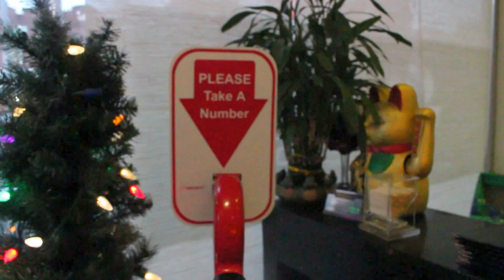Yelping Yuena | Elmhurst - Shell Cove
Click on "Show More" to see more information.

About Yelping Yuena:
The concept began when I was very young and always went out to eat. Whenever my friends would ask around on where to eat, or go on a date or just to hang out I was had an answer. I'm the type of person that once I know something is good I won't shut up about it. On a date with my best friend, we were talking about jobs I should pursue and I can only do something I'm passionate about and Food Critic came up. However he said I should probably start with Yelp and since I had already had some Youtube videos we collectively came up with Yelping Yuena with its one of a kind Food Video Review that has never really been consistently done before. Here I will only recommend restaurants I only like because well I was taught if you don't have something nice to say then don't say it! Thank you for stopping by here. I hope you guys enjoy the videos and look out for more! :D

(Sorry guys the original video was aired on March 11th 2014 however it was replaced due to some misunderstandings.)

This week we decided to go:
Shellcove

Food recommended:
Beef Shabu Shabu - $9.99

Food Review
Anyone that's my friend on Facebook or Instagram knows that I literally come here at least once a week. I bring out any of my friends whether they already live in Elmhurst or anywhere else I'm always down to hotpot especially at Shellcove.

The amount of food they give for 11 dollar meal really fills you up and the worst part is that it doesn't even hit you until later. Compared to the countless places Hotpot places I've been to they (as in other places) do not always give you a decent portion for the amount you pay and most of the time it's a lot more.

In case anyone doesn't know what Hotpot is it's basically a traditional Chinese Dinner where they give you a hot pot of water and you dip your food into boiling water cook your food.

The meal version usually give you golden needle mushrooms, potato, winter melon, spinach, lettuce, regular mushrooms, sausage, egg, tomato, fish balls, tofu, moer (It's a type of mushroom but I don't know how to say it in English), angel hair noodles, and you get to pick your choice of meat (pork, beef, lamb, chicken, seafood.) I would recommend the beef if you're only trying it for the first time.

You also get to make your own sauce on the side. The sauce I usually make with it is a bunch of parsley, a little bit of garlic, two scoops of peanut butter sauce, two scoops of sesame sauce, one scoop of Chinese bbq sauce, one scoop of the pink tofu thing, hint of vinegar, hint of sesame oil, a spoon full of sugar and then I mix! - This is the Beijing Style.

The only thing that might hesitate for me to give them a 5 is their service is a bit laggy. They're definitely just serving because its their job and not because they enjoy it. Then again 11 dollars to fill you up for dinner in New York City is not too shabby.

Overall would I go here again? Yes! and I would bring another friend!
Hope that was helpful!

TALK TO MEEE!
Let's be friends!! :D